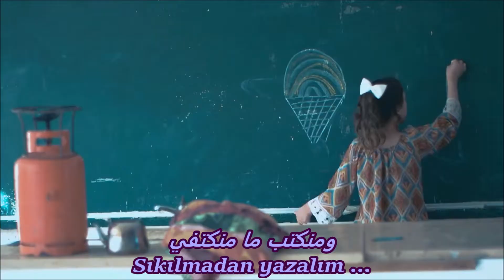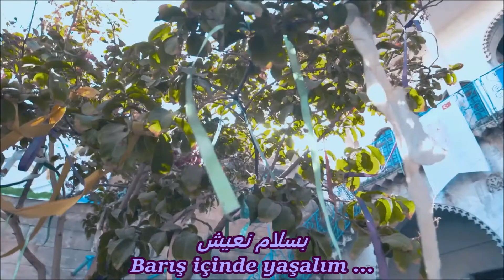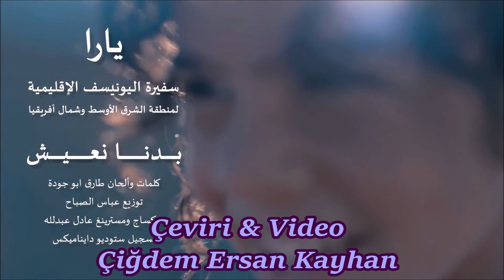Yara Badna Naeish Türkçe Altyazılı Turkish Sub